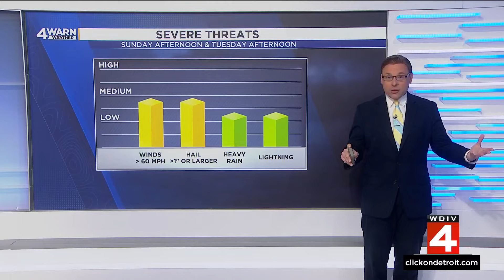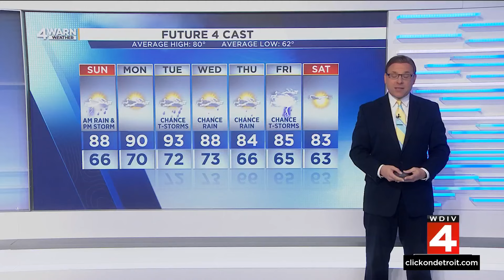Metro Detroit weather forecast Aug. 25, 2024 -- 7:15 a.m. Update